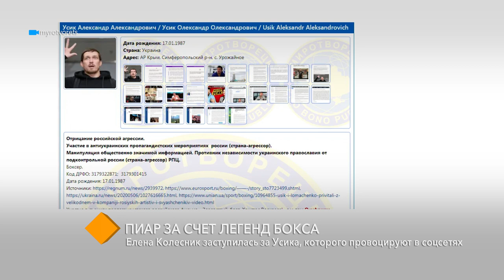Одесская спортсменка Елена Колесник заступилась за Усика, которого провоцируют в соцсетях